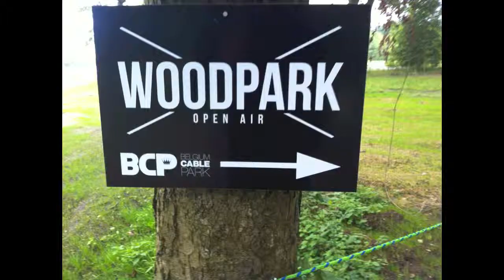INTO THE WILD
Amsterdam 2013